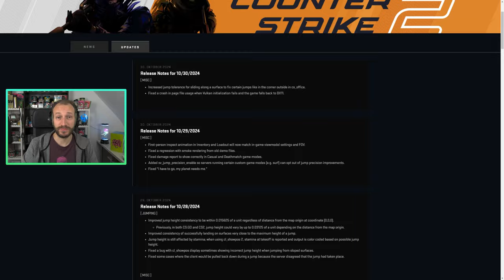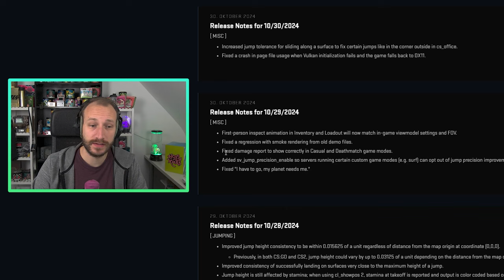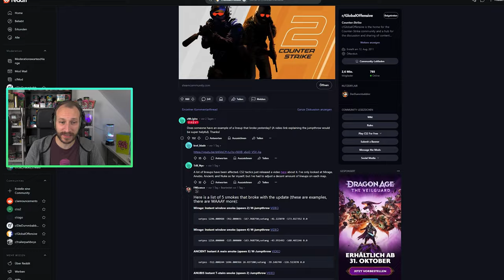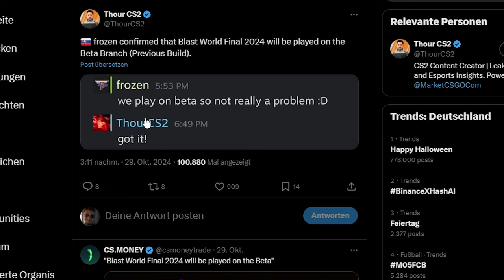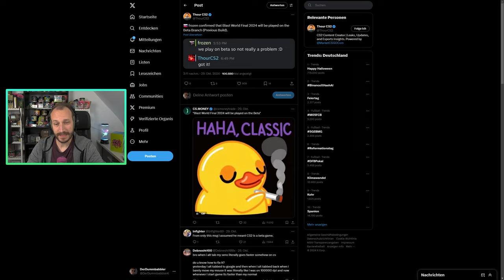Valve ist AKTIV! | CS2 Update & Bugfixes | Major Info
Valve ist weiterhin aktiv und ballert im Moment jeden Tag ein neues Update! Darunter sind Bugfixes, gravierende Gameplayänderungen, Quality of Life Updates sowie Stabilitätsverbesserungen. Des Weiteren gibts eine kleine Info zum kommenden CS2 Major. Lets go! =)